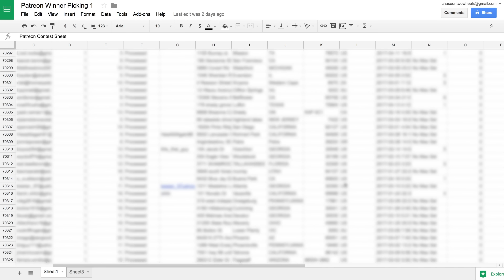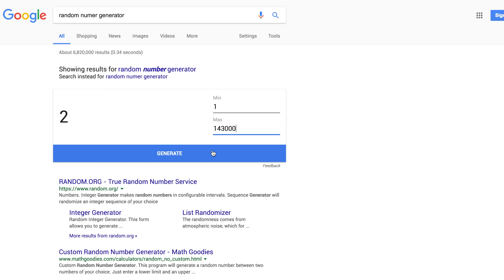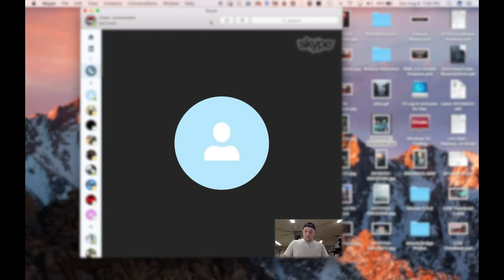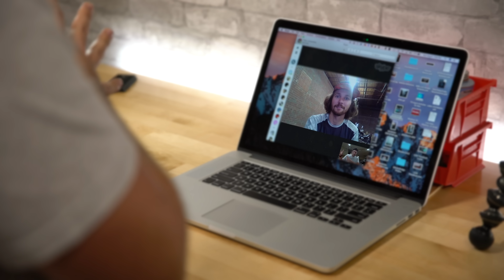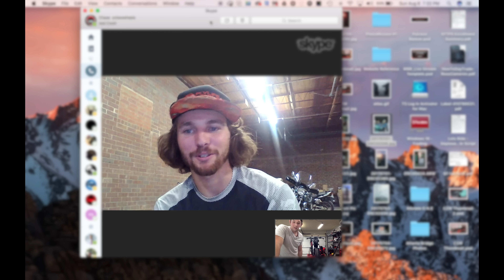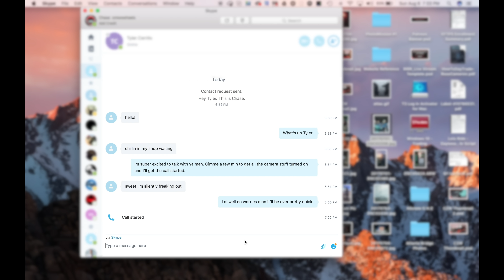I GAVE HIM A DUCATI....Giveaway Reactions! [Wrecked Bike Rebuild-Ep. 18-Ducati Monster 1100]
*UPDATE* Due to new information, the Wrecked Bike Rebuild Series is NOW run differently than you see in Season 1. For more information on how the series is CURRENTLY being run, please see the build

I still can't believe that I was able to give these motorcycles away!

Full Prize List:
1- Ducati Monster
2- Holly (2009 R6)
3- Motovlogger Helmet
4- $1,000 Revzilla Gift Card
5- GoPro Hero 5
6- Sena 20S
7- GoPro Session 5
8- $500 Amazon Gift Card (qty TBD)
10- Motorcycle Tool Kit
11- Pair of Torque Wrenches (big and small)
13- Mallet
14- Gingerale
15- WBR Season 1 signed Poster
(some quantities above will vary)

Season 1
Episode #18

Start a project of your own and grab one of the vehicles from Dashub

Unreal (Tribute Version) (Instrumental Version) - Mondays
The Writers House (Instrumental Version) - Martin Hall